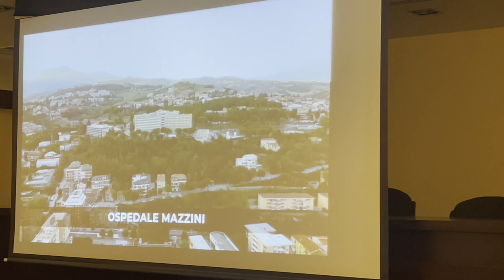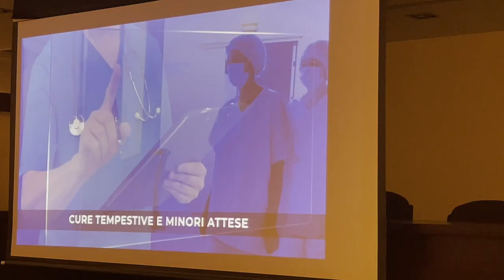Il nuovo ospedale di Teramo: "Per il Mazzini altre funzioni, sarà nosocomio dell'alta complessità"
Le parole dell'assessore regionale Nicolettà Verì sul progetto del nuovo ospedale presentato oggi pomeriggio da Regione Abruzzo ed Asl presso la Camera di Commercio. Sorgerà in contrada Fiumicino